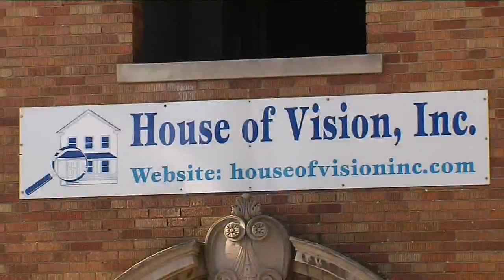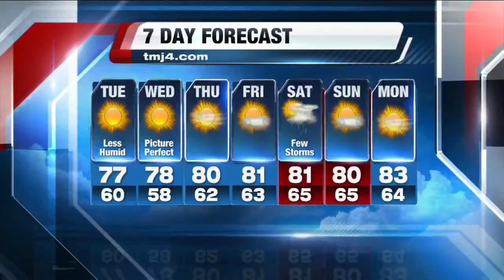TODAY'S TMJ4 Evening News Update